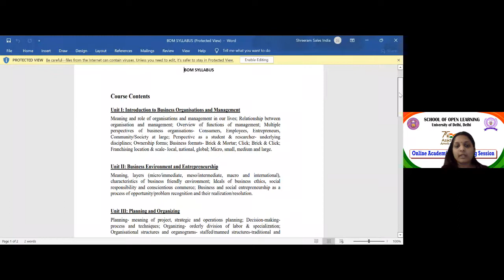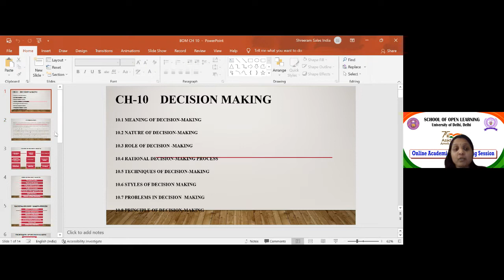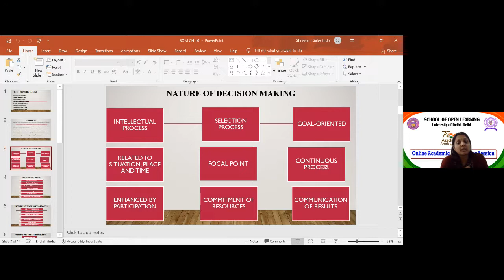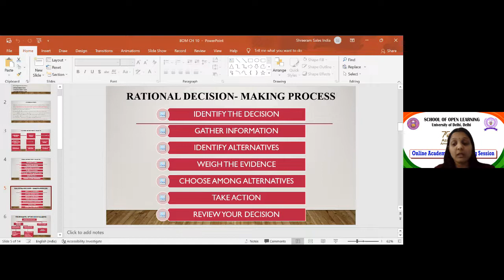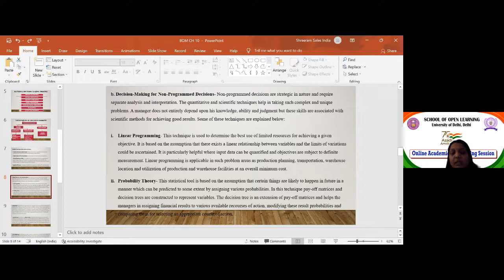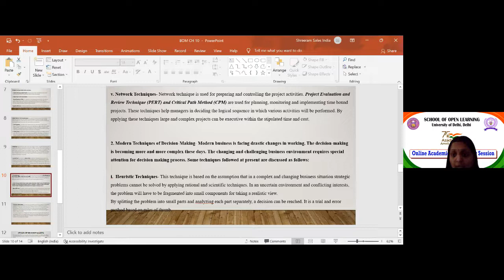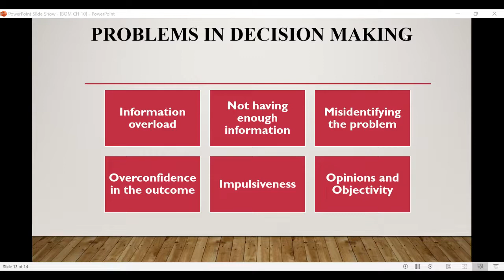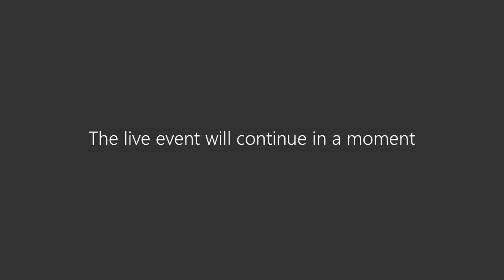B Com 1st Sem Business Organisation & Management (Decision Making) NEHA SINGHAL Feb 25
B.Com - 1st Sem - Business Organisation & Management (Decision Making) - NEHA SINGHAL - Feb 25, 2022.mp4